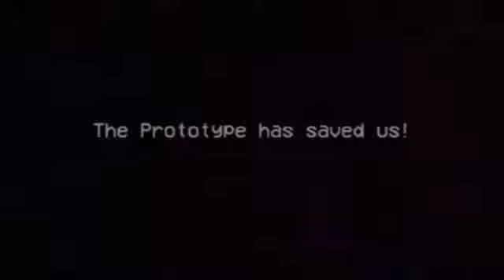Poppy Playtime: Chapter 3 - Official Trailer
Guys finally mob games released official teaser of poppy playtime chapter 3 smileyfire!! 😍✨

official video and ost music from: @MOB Games

Video clips taken by :-
@MOB Games
@killer D gamer